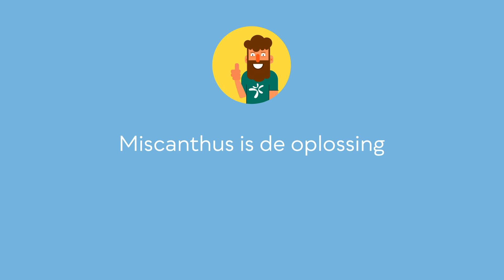Attender Groen Miscanthus Mulch | klimaatbestendig en minder onkruid, onderhoud en Co2 uitstoot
Miscanthus sinensis ‘giganteus’, ook wel Olifantsgras genoemd omdat het wordt verward met Pennisetum purpureum, is een grassoort dat oorspronkelijk uit Afrika en Zuid-Azië komt. Het is een monocotyle, vaste plant waardoor de plant meerdere jaren geteeld kan worden ook kan de plant het Nederlandse klimaat goed weerstaan en ervaart hier geen problemen om te groeien. Verder is Miscanthus sinensis ‘giganteus’ een C4 gewas, dat houdt in dat een plant heel efficiënt is in het vastleggen van CO2 Miscanthus en neemt dan ook tot wel vier keer zo veel CO2 op dan een Nederlands loofbos. Verder kan het gebruikt worden als hernieuwbare brandstof wat een laag vochtpercentage(93% droge stof) bevat op moment van oogst en daardoor niet eerst voorbehandeld dient te worden. Dit bespaart productiekosten.

Het zgn. mulchen van beplantingen is op zich niet nieuw. Echter weten we dat veel materialen die hiervoor gebruikt worden een negatieve invloed hebben op de bodemgesteldheid omdat zij redelijk snel composteren. Dat geeft een ongewenst verzurend effect met als gevolg dat er andere ongewenste kruidachtige planten de kop op steken zoals brandnetels en distels. Met mulchen verbeter je de bodemstructuur doordat het bodemleven aan de slag gaat met de mulchlaag en verwerkt wordt tot een luchtigere bodem. Voeding, lucht en vocht dringen beter in de bodem. De mulchlaag beschermt de bodem tegen kou en warmte en voorkomt uitdroging. Bij flinke regenbuiten slaat de grond niet dicht en vorst dringt minder door in de grond. De mulchlaag moet hiervoor wel een aantal centimeters dik zijn voor het juiste effect. Een bijkomend groot voordeel is dat de onkruiddruk sterk afneemt omdat het simpelweg geen kans krijgt.